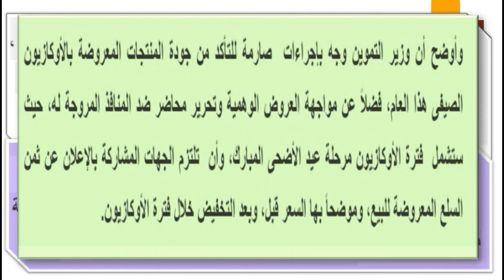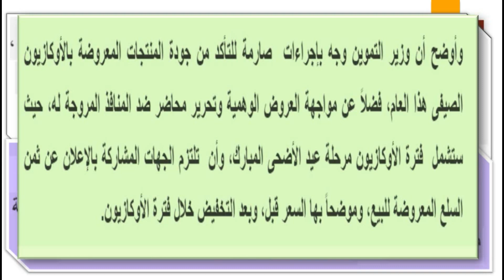التموين| تعلن مواعيد ومدة الأوكازيون وشروط المشاركة بمنحة الـ 1000 جنية